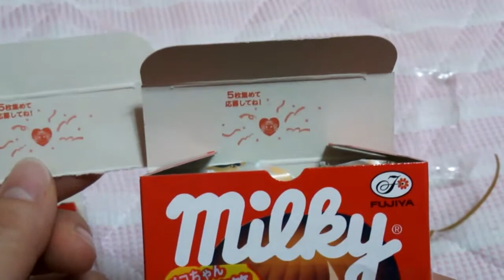ミルキー ハートを狙えpart12 【あきねねちゃんねる】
きゃーーーーー！！！！